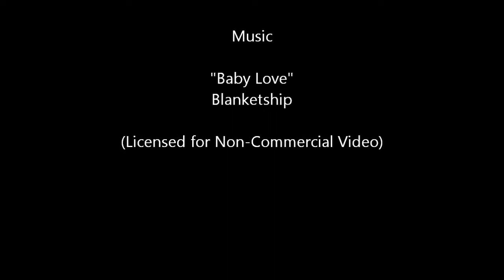Fishbowl 374 Time Lapse - Riverside-Ontario-Riverside, CA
Fishbowl 374 travels in time lapse from Riverside to Ontario, CA and back for some professional maintenance.